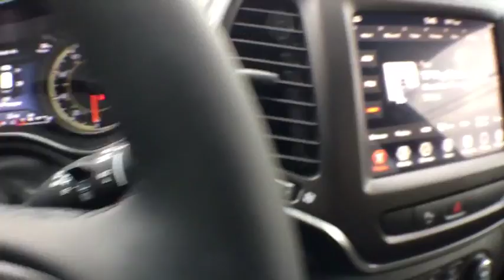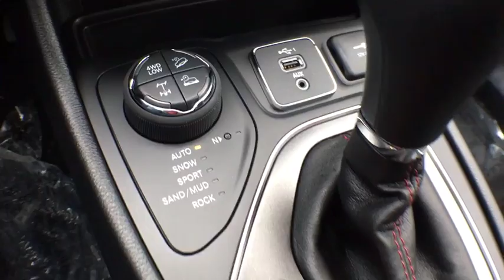2019 Jeep Cherokee Brighton, Novi, Howell, Wixom, Pickney, MI 290790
Diamond Black Crystal Pearlcoat New 2019 Jeep Cherokee available in Brighton, Michigan at Brighton Chrysler. Servicing the Novi, Howell, Wixom, Pickney, MI area.

Brighton Chrysler
9827 E Grand River Ave

Diamond Black 2019 Jeep Cherokee Trailhawk 4WD 9-Speed 948TE Automatic 3.2L V6